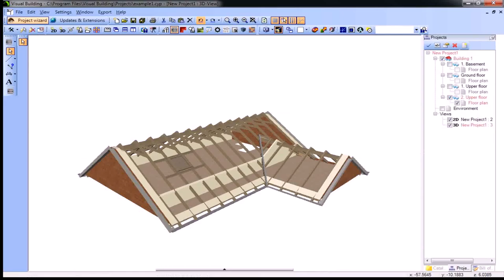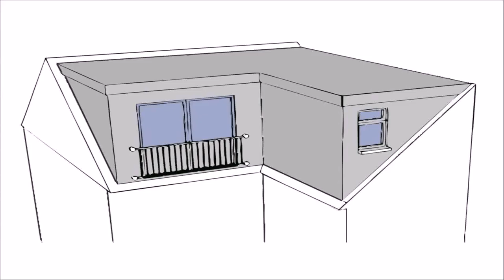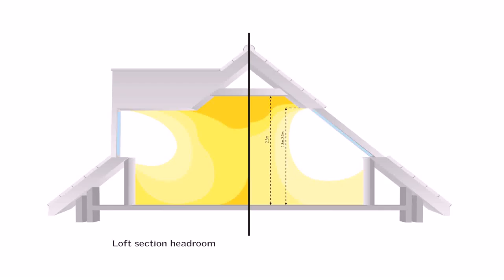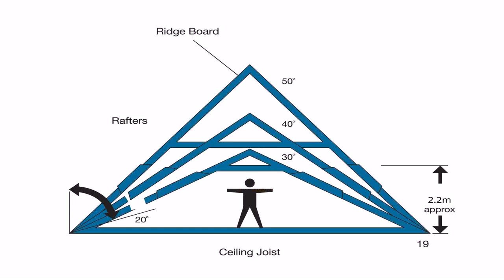Buy Car NY 5% DP